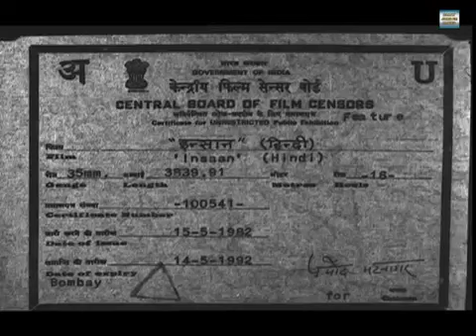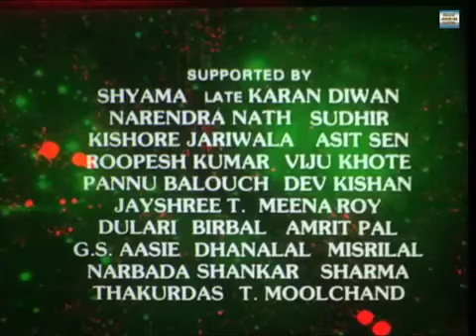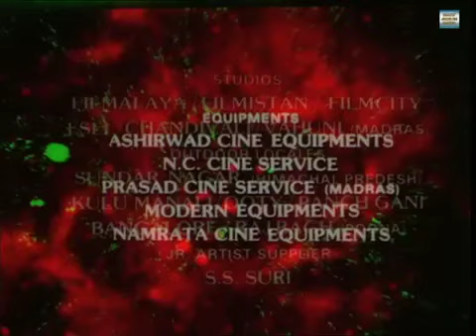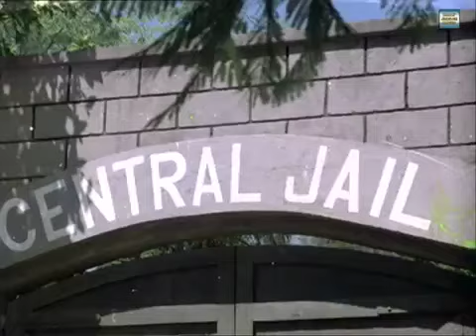SUPER HIT OLD MOVIE 1981 STAR VIDEO = ILAYS BHAI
Super Hit Old Movie 1981 STAR VIDEO